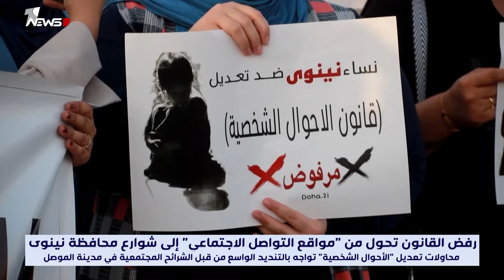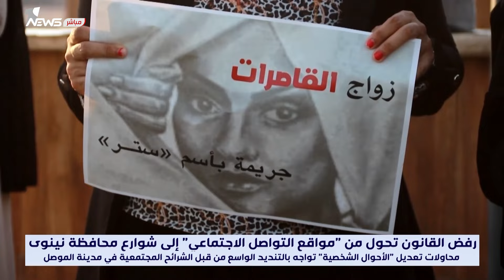"لن نعود لاضطهاد بوجه آخر".. نساء الموصل يخرجن ضد تعديل قانون الأحوال الشخصية ويطالبن بإبقاء الحالي